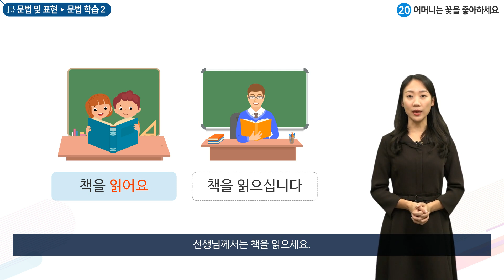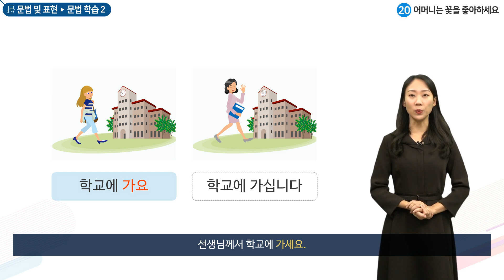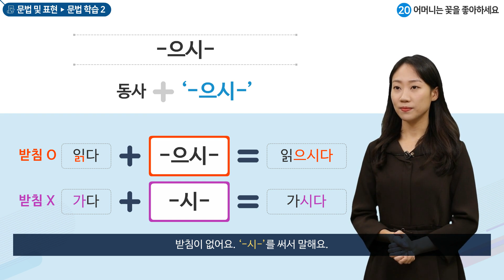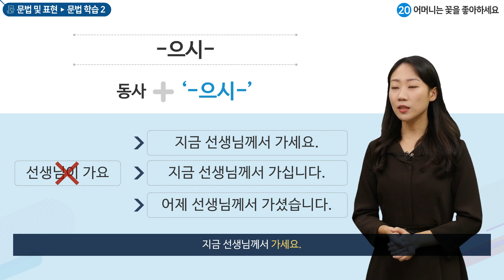세종학당 한국어 초급1 20과 어머니께서 꽃을 좋아하세요_문법학습(-으시-)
"20과 어머니께서 꽃을 좋아하세요
'-으시-' 문법을 배워요